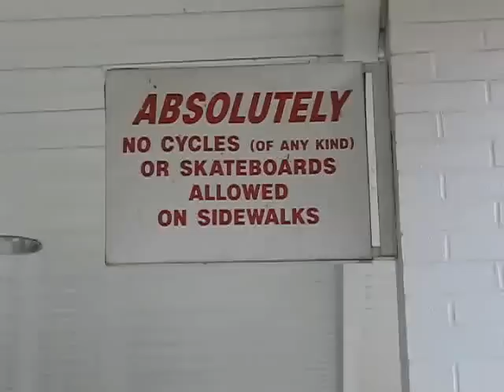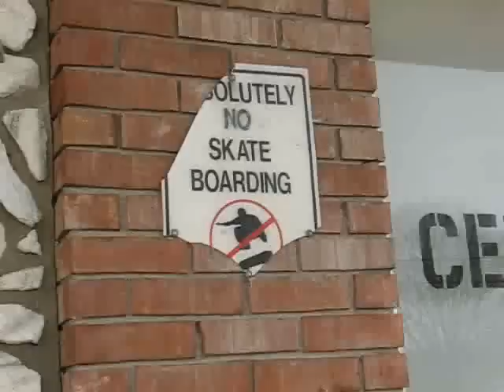Michael Willis Skateboarding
Brand New
Song: Glory
Artist: These Silhouettes